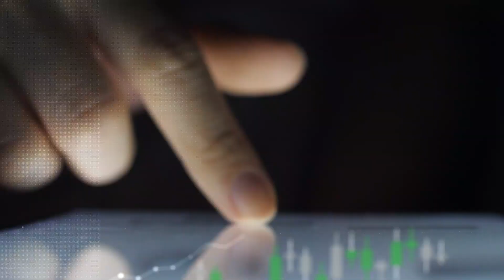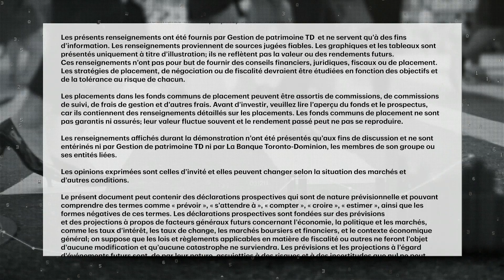Moderna early trial results raise COVID-19 vaccine hopes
The race to find a COVID-19 vaccine is heating up. Anthony Okolie speaks with Tariq Aeta, Healthcare Analyst, TD Asset Management, about the positive early results from the Moderna coronavirus vaccine trial.